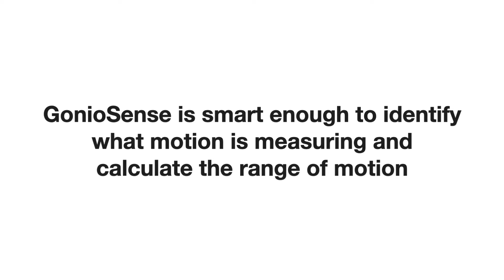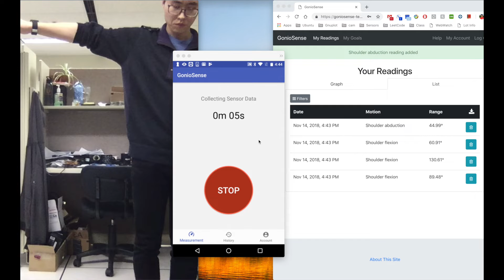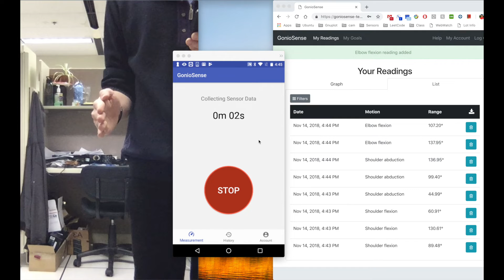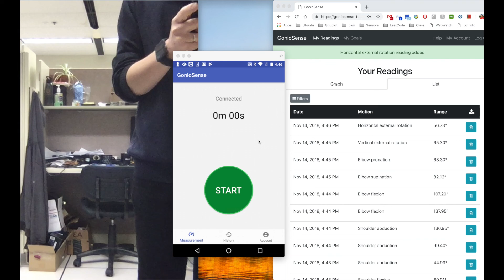On Demand Physical Therapy Demo 1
ROM and “Smart” detection